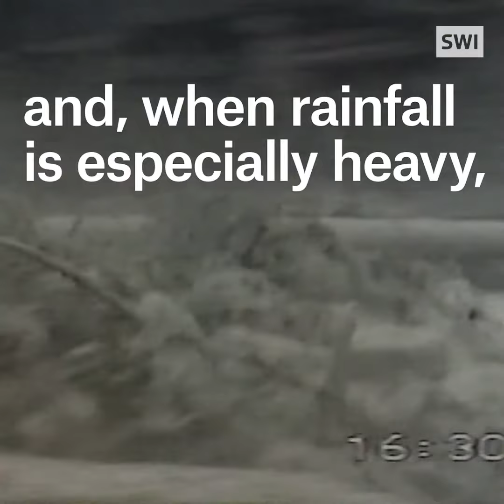Global warming triggers more natural disasters